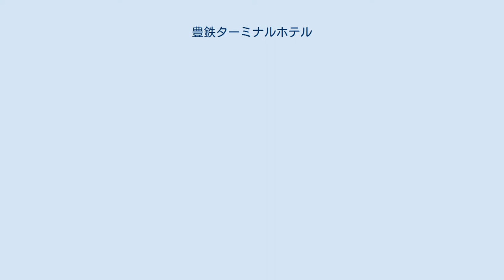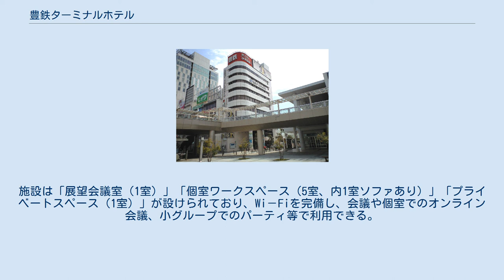豊鉄ターミナルホテル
豊鉄ターミナルホテル（とよてつターミナルホテル）は、かつて愛知県豊橋市に存在したシティホテルである。
 豊橋鉄道が所有する豊鉄ターミナルビル内に、子会社の豊鉄ターミナルホテルが運営するシティホテルとして1988年（昭和63年）10月5日に開業した。
利便性に富んだ駅前のホテルで、豊橋鉄道グループである特性を最大限生かし、豊橋駅および新豊橋駅前の利便性と、名鉄グループのホテル運営ノウハウを活用したシティホテルらしいサービスを併せ持って運営されてきた。
 2011年（平成23年）より9階のレストランを多目的展望ホールとしたことに合わせ、宿泊特化型のビジネスホテルとての運営に変更された。
地上9階建てで、1階から5階は飲食店、旅行代理店、耳鼻咽喉科や眼科、豊橋鉄道本社などのテナントが入るオフィスフロア、ホテルのフロントは6階にあった。
6、8、9階が禁煙客室、7階が喫煙可客室、最上階9階は、スカイレストラン及び客室の一部となっていた。
チェックイン時間は公式には16:00以降となっており、フロントは24時間対応のため事前に連絡すれば深夜チェックインも可能であった。
 しかし新型コロナによる需要低迷で2020年9月末で営業終了が決定。
2020年10月15日発行の官報号外第216号113頁第2段に解散公告が掲載された。
 2020年12月5から豊橋鉄道は、旧豊鉄ターミナルホテル跡を活用し、レンタルスペースを提供開始した。
運営は、株式会社クルトンが受託。
施設は「展望会議室（1室）」「個室ワークスペース（5室、内1室ソファあり）」「プライベートスペース（1室）」が設けられており、Wi－Fiを完備し、会議や個室でのオンライン会議、小グループでのパーティ等で利用できる。